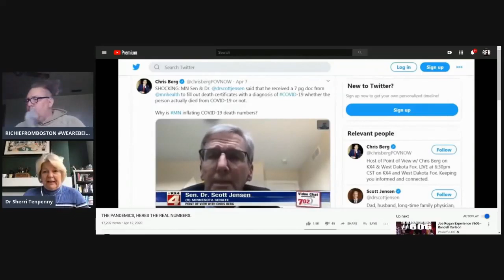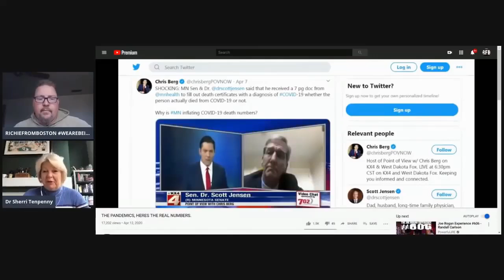Doctor Exposes Virus Death Rate Psy Op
Richie from Boston interview with Dr SherriTenpenny

Üdvözlet!

Nemzetközi bankszámlaszám (IBAN):
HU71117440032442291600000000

INFO BUBBLE

YAHUAH ÚTJA

HalleluJAH!